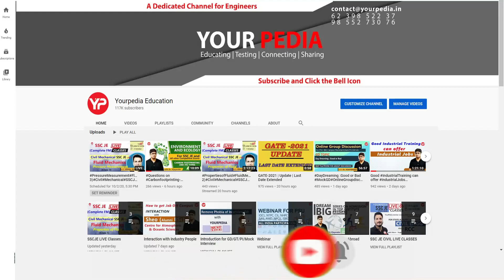Download Free Descriptive Questions Bank for HPPSC AE Jal shakti written exam preparation with ECP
All Queries cleared related to HPPSC AE 15 Vacancies written exam preparation module | civil Online | Live classes for HPPSC AE Jal shakti 15 Vacancies Notification Civil starting from 9 March 2024 | Expected exam syllabus HPPSC AE Jal shakti 15 vacancies recruitment 2024 civil | Start preparation | HPPSC AE Jal Shakti Vibhag detailed notification out 2024, Civil Engineering | 15 Vacancies

Interested candidates for HPPSC AE Written Exam preparation (Online & Offline) fill google form:

Our Selections
* 500+ Engineer Trainees
* 100+ Assistant Engineers
* 300+ Junior Engineers

Our Expertise
* Expert & Experienced Faculties
* 100% syllabus coverage on time